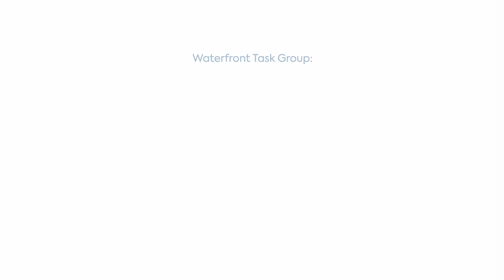Embracing the Belfast Waterfront | James Eyre, Commercial Director Titanic Quarter Limited